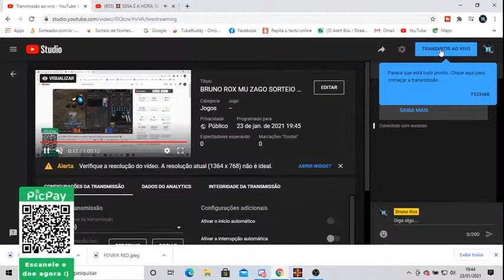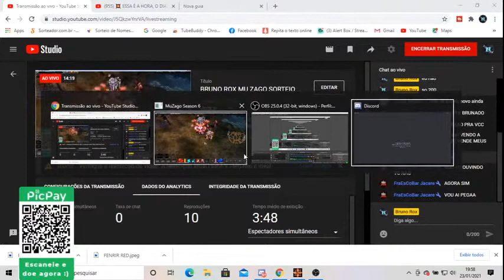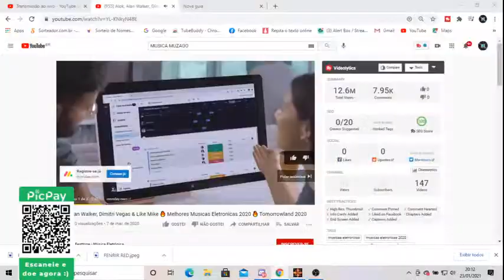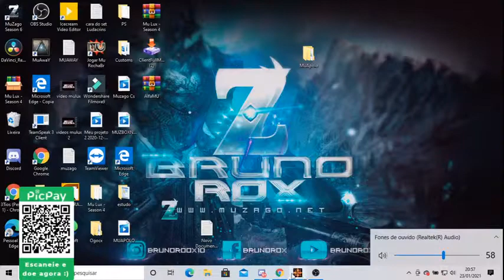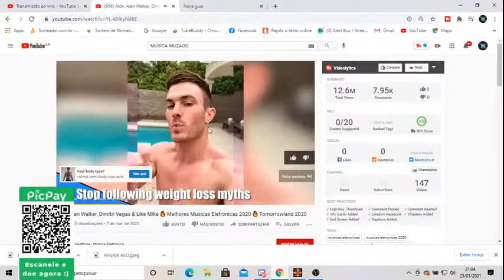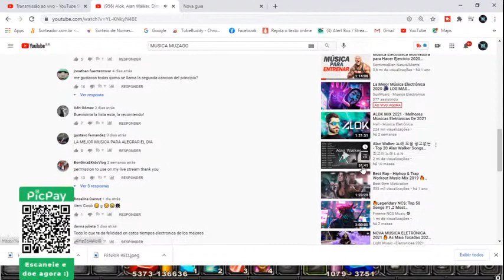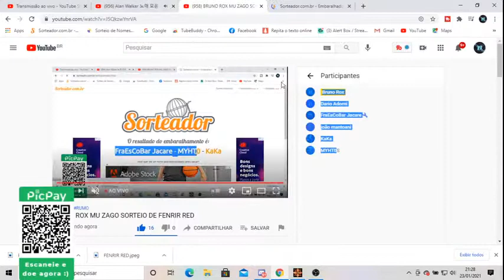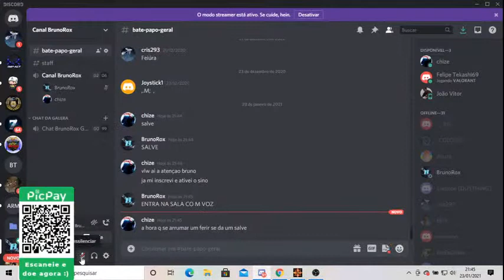BRUNO ROX MU ZAGO SORTEIO DE FENRIR RED